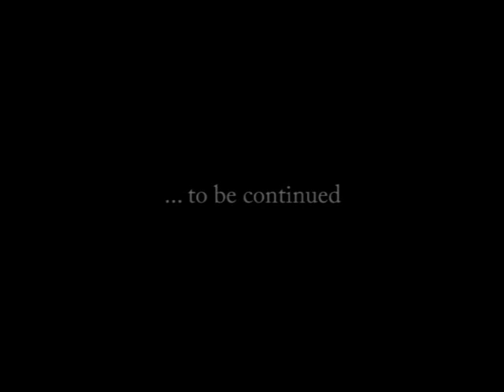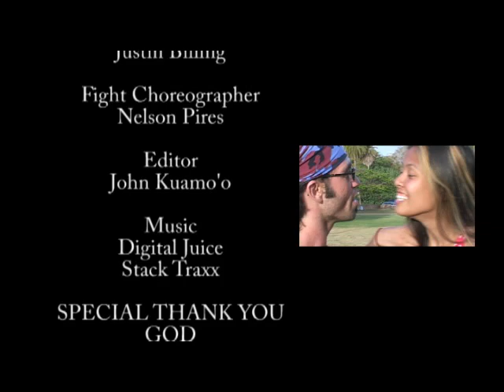Exclusive "Hawaii"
Shy and poetic MANA is in love with LIZ, the most popular girl in school. JOE, the quaterback of the college football team, will not let Mana get the girl of his dreams. Hawaii College Drama. (short film version)Directed by Nelson Pires